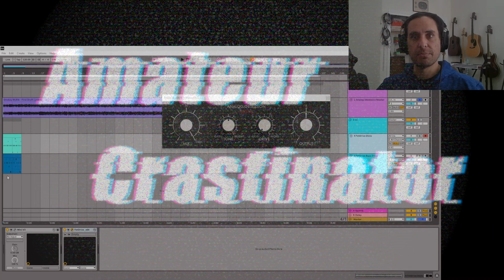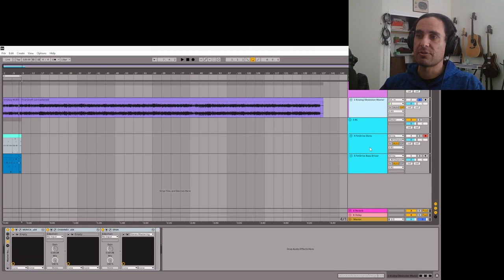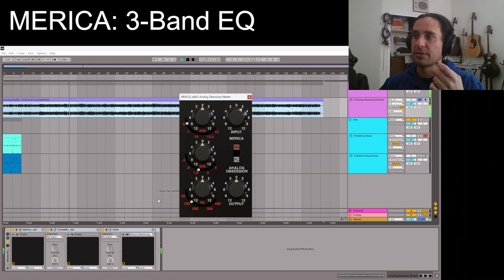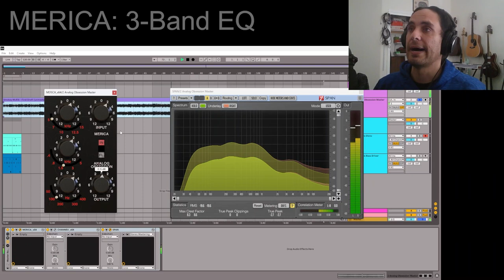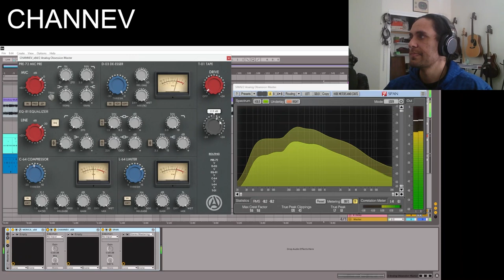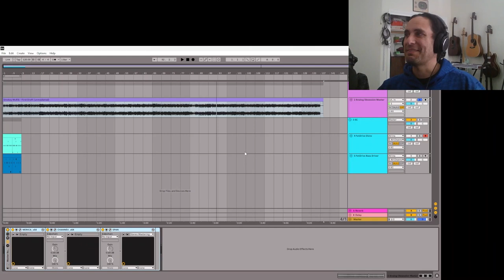Analog Obsession: Free! 3 of my favorites (Tutorial-ish)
In this video I discuss some free plugins by Analog Obsession

CHANNEV is an FX chain with mic preamp, de-esser, line amplifier, EQ, compressor, limiter, and tape saturation